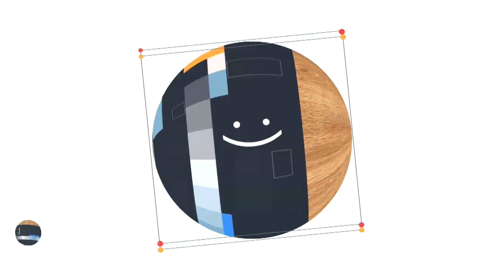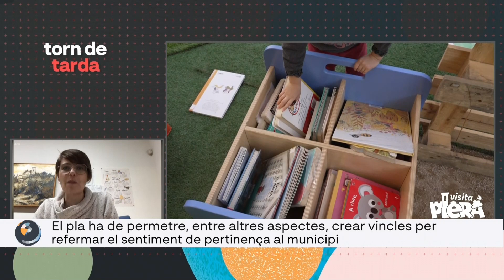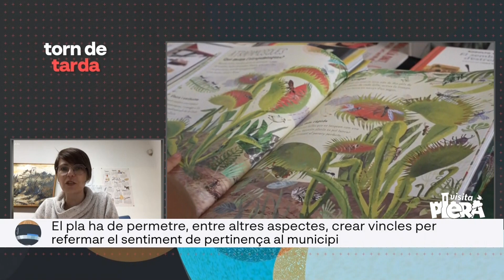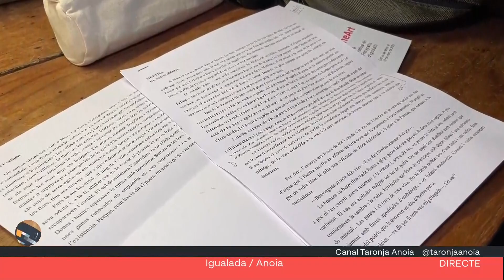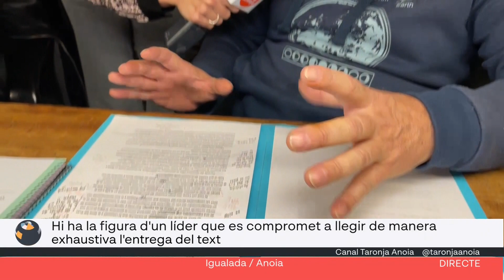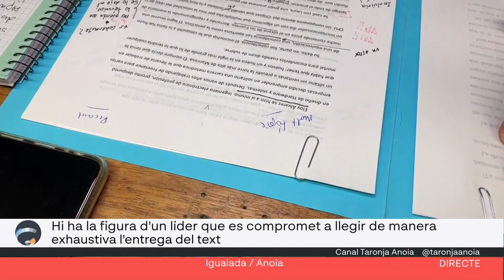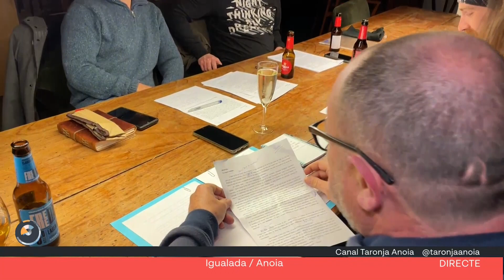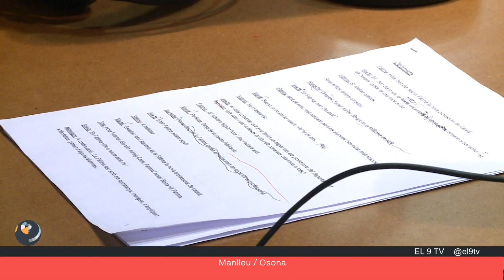Torn de Tarda 22 de febrer 2023